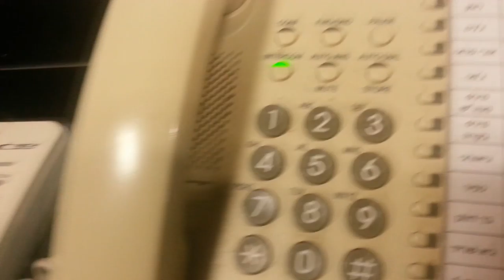For tonight ... Bar is a DJ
מוסיקה לאירועים, חומוס, צ'יפס, זר ורדים לכלה, סביח לכל ילד וילדה.
Why, Why do you presist?
(Don't choose the 1080p HD option)

צילום: KC.